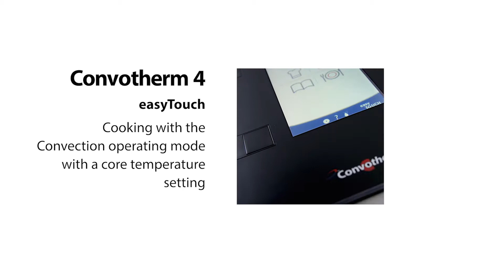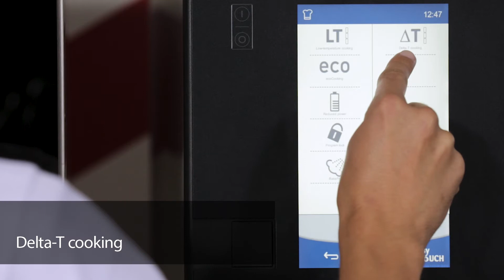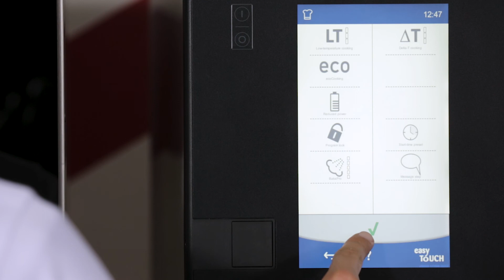Convection with core temperature setting in the Convotherm 4 easyTouch °C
Convection with core temperature setting in the Convotherm 4 easyTouch